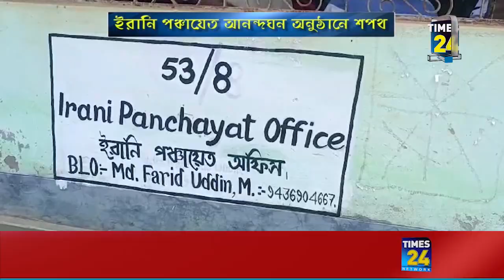রাজ্যের পঞ্চায়েত গুলোতে চলছে শপথ গ্রহণ অনুষ্ঠান।